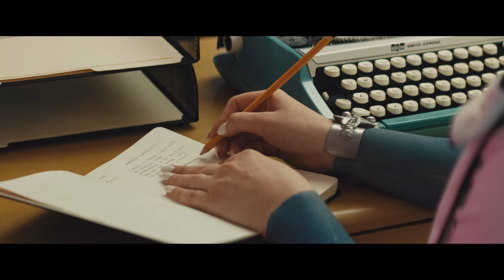Human by Daniella Mason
From the mind of Daniella Mason.

Crew:
Director - Motke Dapp
Director of Photography - Micah Simms
Producers - Daniella Mason and Motke Dapp
Editor / Colorist - Ken Conrad
Art / Lead HMU - Sophia Lauer
Project Manager / Craft Services - Lottie Shudde
Production Design - Merrick Porcheddu
Wardrobe - Ciciley Hoffman
HMU - Gabi DiPace
1st AC - Ian Cresswell
2nd AC - Mark Newsom
Gaffer - Alex Gordon
Grip - Kyle Teed
Grip - Cole Marvin
Grip - Taylor Perdue
Art Assist - Adriel Porter
PA - Savannah Shaver
PA - Trent Millspaugh
BTS - Mika Matin
Set Assistant - Christian Mason

Robots:
Daniella Mason
Ryan King

Humans:
Christine Poythress
LaQuita James
Hope Karwoski
Jennie Alley
Brittney Laramee
Alex Bowling
Danielle Adkins
Bob Daniel
Daniel Chioco
Arcii Starr
Davis Hunt

Special Thanks to The Jam Coffeehouse for loaning us stellar furniture, to Yanira Vissepo for the art, and to Liz Meade and Fort Houston for hosting us.

Song:
Written by Daniella Mason, Christopher Young, Jon Santana
Produced by Jon Santana
Mixed by Serge Courtois